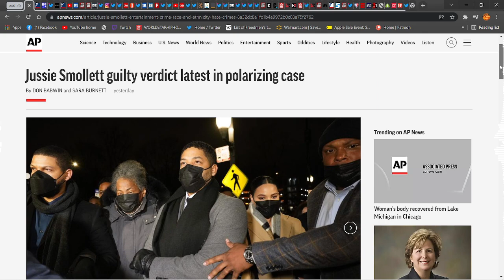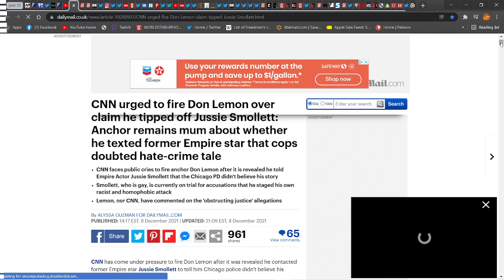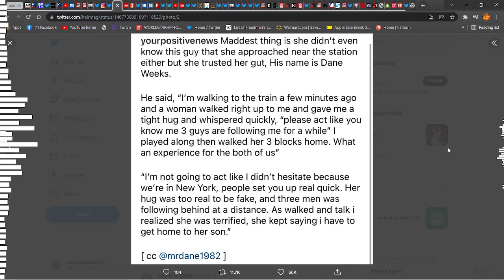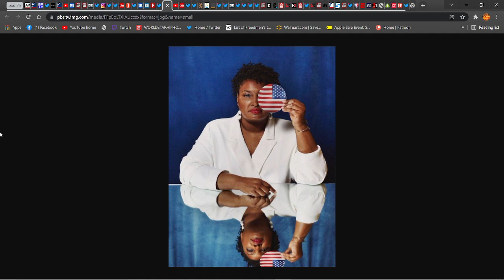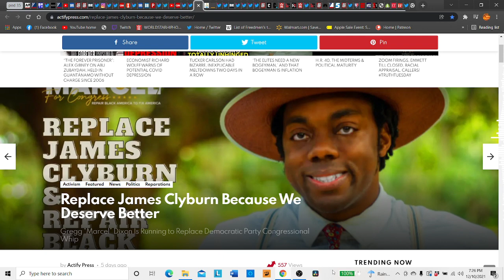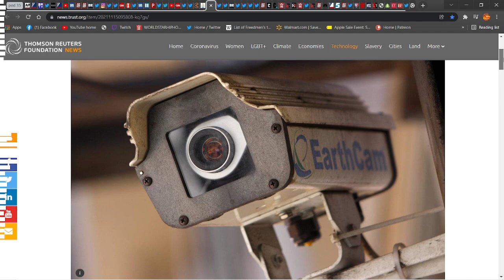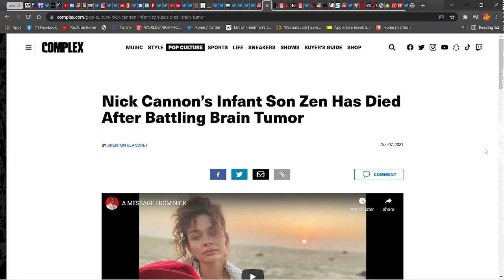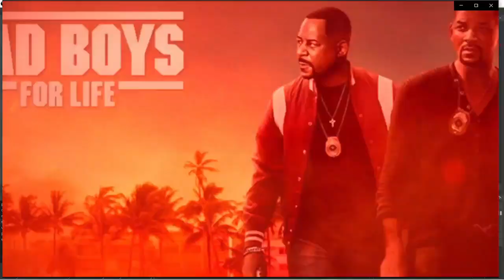EP35: Caught Up | Jussie Smollett, ‘HARLEM’ Tv Show, Kamala Black Support, Reparations Debate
Jussie Smollett’s conviction Thursday for lying to police about a racist, homophobic attack came nearly three years after his report of a horrifying hate crime quickly became part of a polarized political landscape. Throwing his trainers and "friend" Don Lemon under the bus.

Marc Lamont Hill's reaction should be expected.

The tv Series ‘HARLEM’  received backlash for a scene some describe as Black misandry and "the savage Black male trope is alive and well". We discuss.

Justice Department closes investigation into Emmett Till killing after failing to prove key witness lied. The Justice Department has officially closed its investigation into the infamous killing of Emmett Till without federal charges for a second time, leaving only more questions after a potentially significant claim from one of the last living witnesses led investigators on a fresh hunt for evidence.

Stop being mean to me: White House holds secret meetings with news organizations to demand better publicity for Biden - as Washington Post columnist claims the president is being treated WORSE than Trump

‘Her failing is not an option’ — Harris convenes Black women and charts the path ahead

Repairing America: A chat about race, reparations and social justice

Nick Cannon’s Infant Son Zen Has Died After Battling Brain Tumor

Houston law firms seek $10 billion in Astroworld lawsuit representing 1,500 concert-goers

Joel Osteen Caught Hiding Money In Church Bathroom After Reporting $600k Had Been Stolen. The man who found the money now
demands reward

0:00 - Start
1:10 - Jussie Smollet found guilty/Don Lemon
31:25 - "HARLEM" Tv series Backlash
48:33 - Emitt Till Case Closed Again
56:14 - Media treating Biden and Kamala unfairly?
1:14:46 - USA Today Reparations discussion
2:15:07 - Nick Cannon and Travis Scott
2:25:03 - Joel Olsteen and more
2:40:59 - New series intro